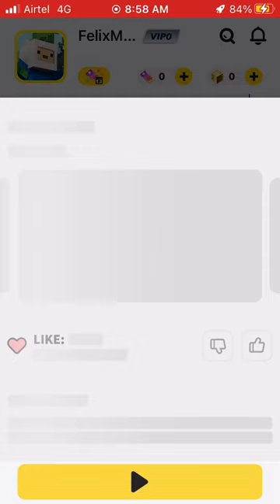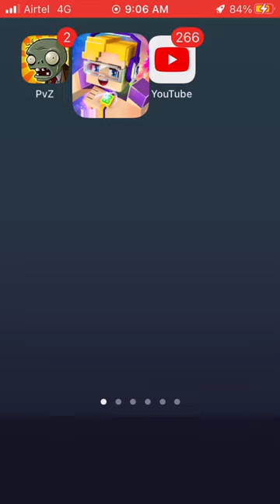21 June 2023